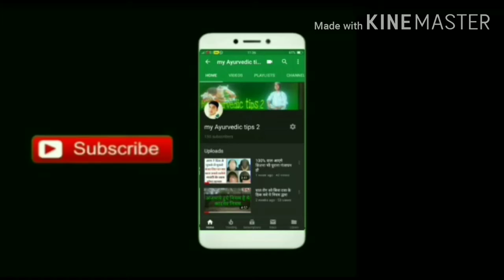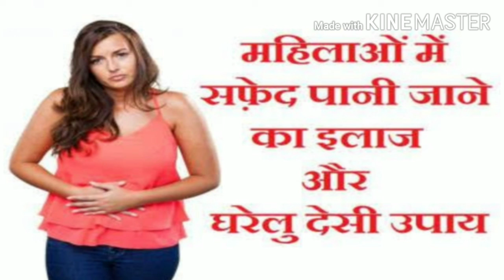सफेद पानी लिकोरिया का घरेलू चमत्कारी नुस्खा तीसरे दिन से ही असर दिखने लगेगा